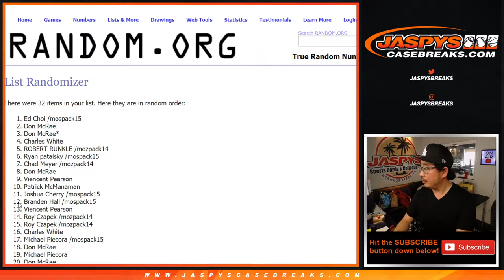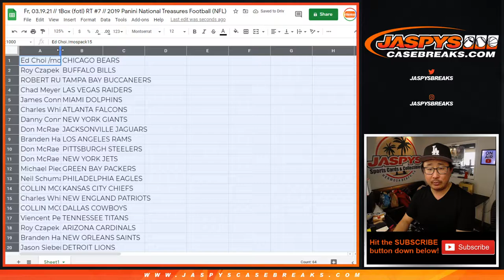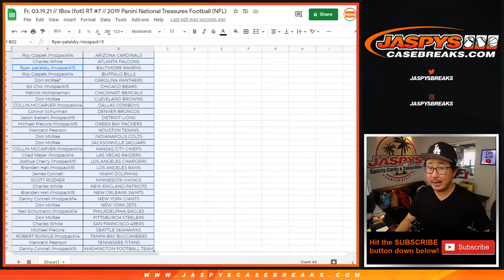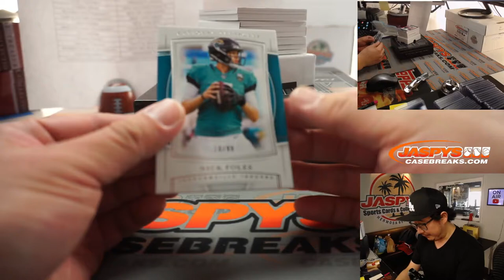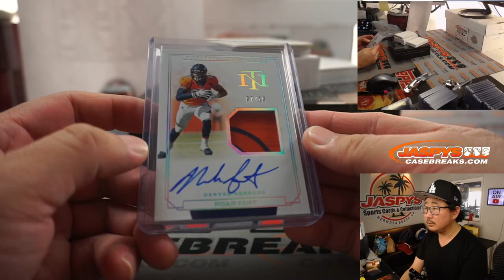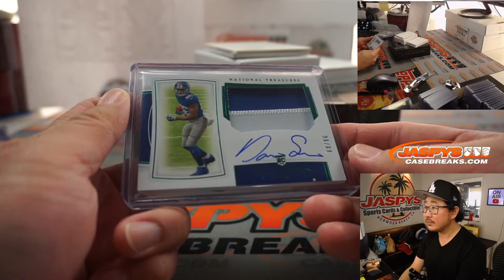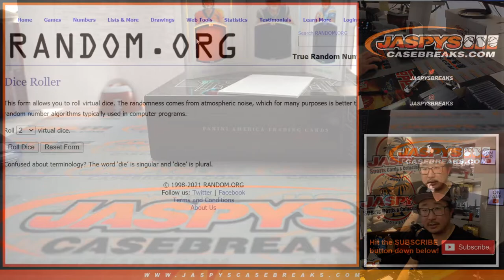Fr, 03.19.21 // 1Box (fotl) RT #7 // 2019 Panini National Treasures Football (NFL)